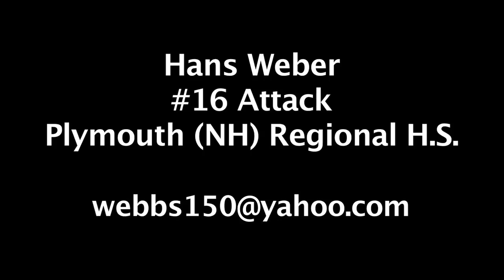Hans Weber - lacrosse highlights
Hans Weber - Attack - Plymouth (NH) Regional HS - Class of 2012
Goals and Assists highlights from Sophomore & Junior seasons.